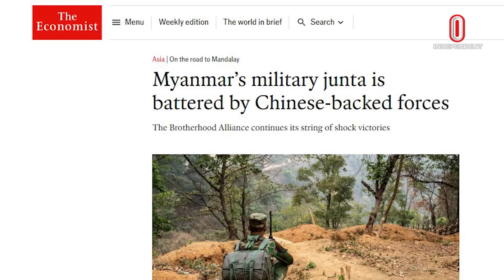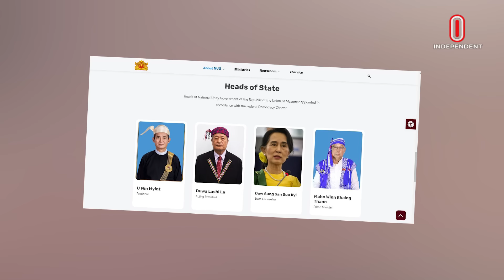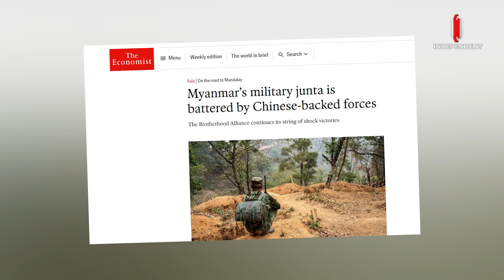মিয়ানমারে ‘জিতবে’ কে, চীন নাকি আমেরিকা? | Maynamar Conflict | China Vs America | Independent TV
মিয়ানমারে ২০২১ সালের ফেব্রুয়ারিতে অভ্যুত্থানের মাধ্যমে নির্বাচিত সরকারকে শপথ নেওয়ার আগেই সরিয়ে দেয় সামরিক বাহিনী। এরপর নিজেরাই ক্ষমতা দখল থেকে। সারা দেশে ব্যাপক সহিংসতা হয়। জান্তাবিরোধী বিক্ষোভকারীদের হত্যা থেকে শুরু করে জেলে বন্দী করা হয়। তবে, একটা সময় ঘুরে দাঁড়ায় বিরোধীরা। আর তাতে আমেরিকা ও চীনের সহায়তা রয়েছে বলেই মনে করা হয়। শেষে কারা টিকবে মিয়ানমারে?